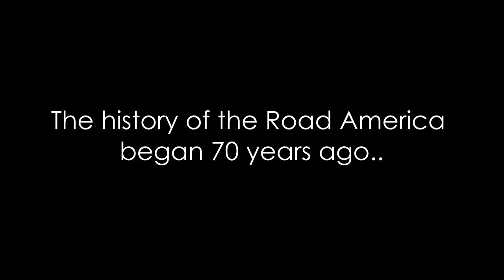Road America 2019 - history, qualify - rFactor 2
Road America has a history of about 70 years. It's an amazing circuit that will test your driving skills very well. I drove 4th place in the qualification with the Aston Vantage GTE car.

CZ: Road America má za sebou zhruba 70 letou historii. Je to úžasný okruh, který velmi dobře prověří vaše řidičské schopnosti. S autem Aston Martin GTE jsem zajel 4. místo v kvalifikaci.